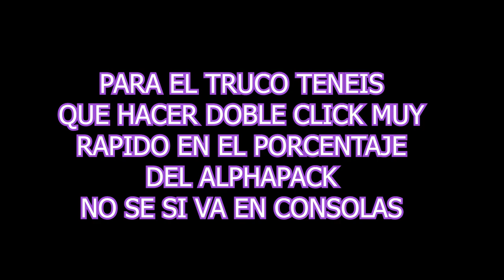COMO VER TODAS LAS SKINS DE LOS ALPHAPACKS